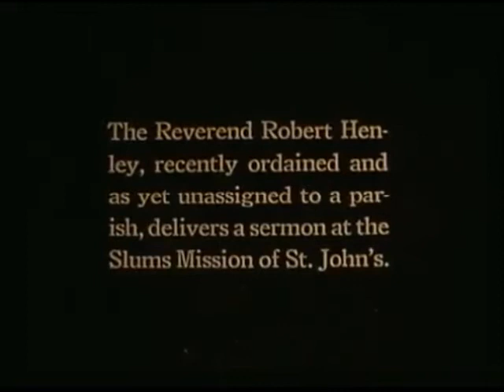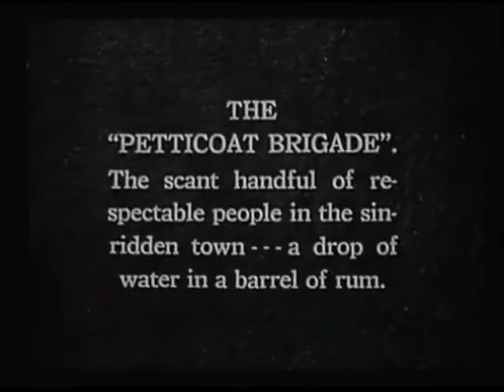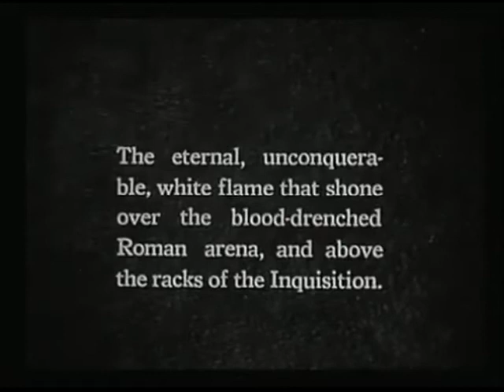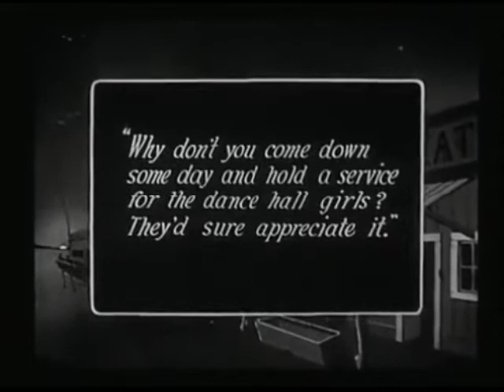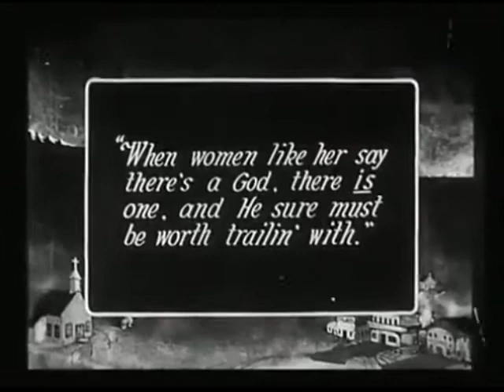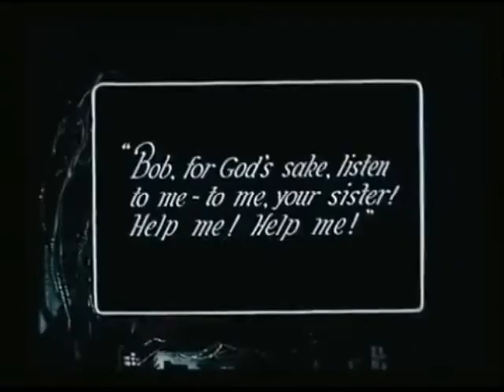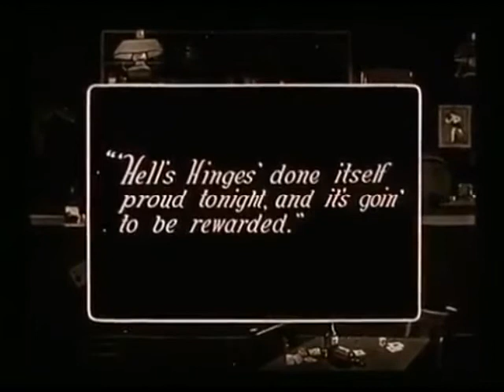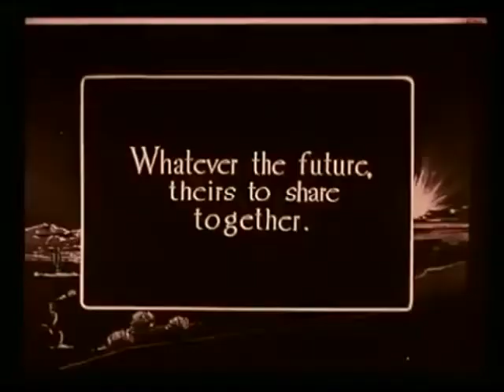Hell's Hinges (1916, EE. UU.), Charles Swickard, William S. Hart y Clifford Smith.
Una de las más vibrantes películas de William S. Hart, que también participó en la dirección. Interpretada, además de Hart, por Clara Williams. Producida por Thomas H. Ince, con subtítulos de Eddie Constanti.